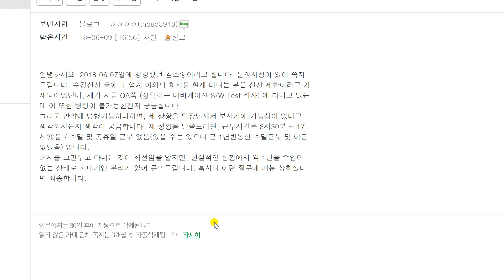팀노바 회사 병행이 가능한가요?